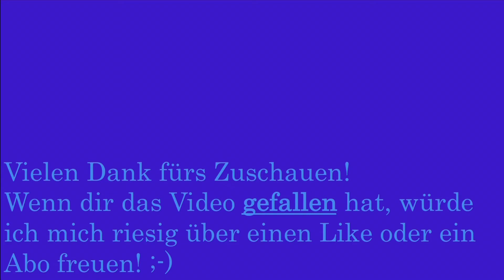Einfahrt des EC 80 in München Hbf auf Gleis 11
Eine Personenwagenkomposition der ÖBB gezogen von der Taurus-Lokomotive BR 1612 011 fährt um 22:39 Uhr (planmässig 22:27) aus Bolognia kommend ein.

Die Aufnahme entstand am 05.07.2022